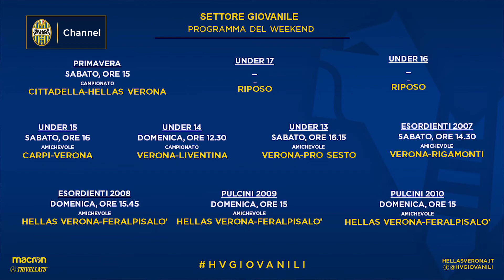HV24 - 28 settembre 2018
La nuova puntata di HV24 alla vigilia di SalernitanaVerona! Spazio ovviamente alla sfida dell'Arechi, con le parole di mister Grosso, le curiosità e i precedenti del match. Poi l'agenda gialloblù, con gli eventi dell'ultima settimana e in particolare del pre partita di Hellas Verona-Spezia. In chiusura, gli aggiornamenti sull'Hellas Verona Women e il Settore Giovanile del Verona.